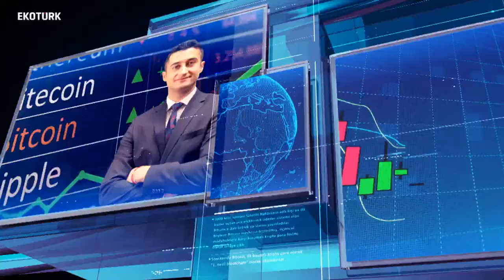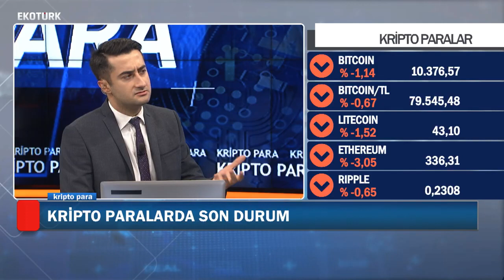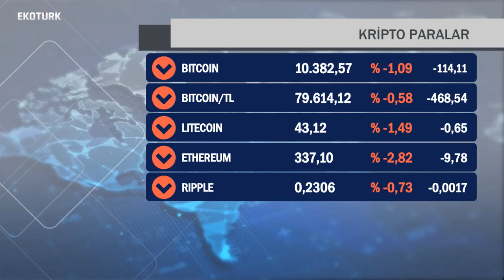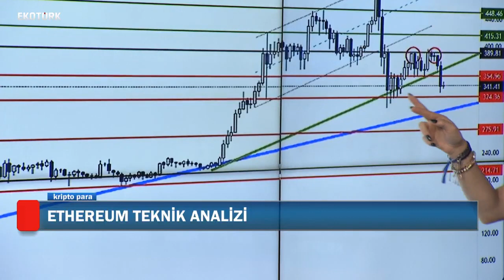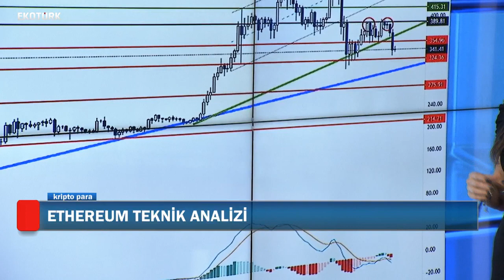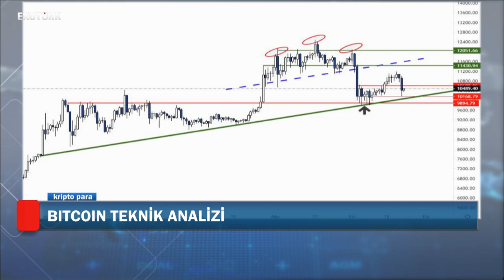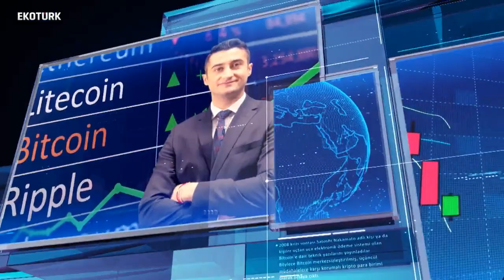Kripto Para 5. Bölüm - Kripto Paralarda Son Durum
Beste Naz Süllü, Kripto Para'nın 5. bölümünde kripto paralarda son durumunu değerlendirdi.